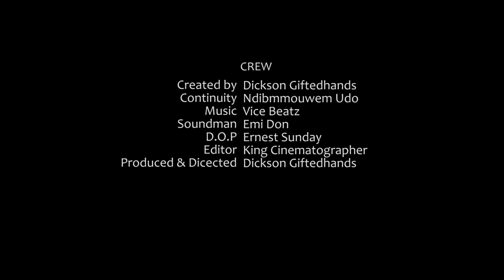wahala no dey finish_Ep3 Latest Naija comedy series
On this Episode alloy and his brother John went the extreme in pursuit of greener pastures

The mini comedy series is created by Dickson giftedhands for CMFA productions